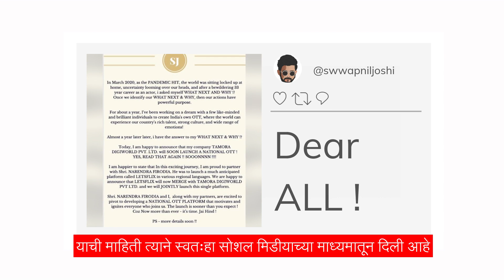अभिनेता Swwapnil Joshi चे नव्या क्षेत्रात पदार्पण; लवकरच सुरू करणार OTT Platform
अभिनेता स्वप्निल लवकरच स्वतःचे ओटीटी प्लॅटफॉर्म सुरू करणार आहे. याची माहिती त्याने स्वतःहा सोशल मिडीयाच्या माध्यमातून दिली आहे. जाणून घ्या याबद्दल अधिक माहिती.